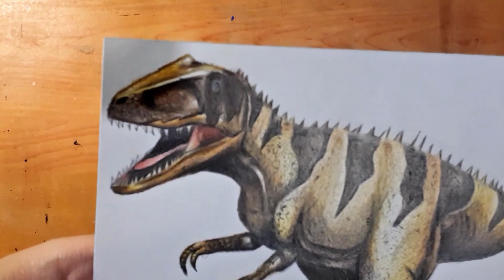Drawing Mapusaurus Dinosaur King Arcade Game 古代王者恐竜キング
Here is my drawing of Mapusaurus in Dinosaur King Arcade Game 古代王者恐竜キング .
I'm so excited to show you not only my gameplays, but also my drawings!

Requested by Stegosaurus 16, thanks for the idea and thanks for waiting. Total work time : 150 minutes

Materials:
- HB pencil Faber Castell
- Coloured pencil Faber Castell
- A5 sketchbook 200g

( private videos = soon will be published )

See ya...

As you can see, my channel publishes videos that focus on Various Gameplays, Drawings and Paintings, and Animated Movies

See ya...